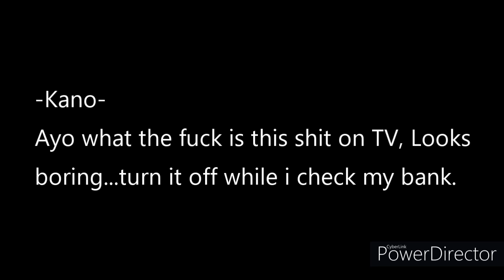Insane Fortune: After CS3S Week 1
This was after CR's Crashing Seas Storm Surge Tournament. ITS A GOOD FUCKING SHOW. Like im dead serious go watch it yourself

This took place hours after the show when they got home